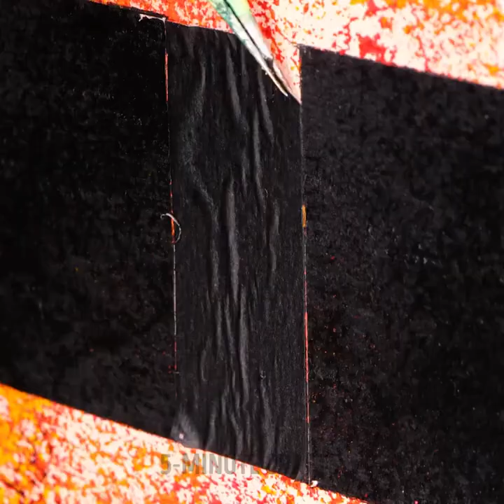New Ways to Paint And Repair Your Walls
TIMESTAMPS:
00:13 Unusual wall pattern
02:15 How to draw a masterpiece on the wall
05:32 How to paint a wall with household items
09:08 Easy way to make a cool pattern with a spoon
Get ready to unleash your inner artist and transform your space with our inspiring wall painting ideas! In this video, we'll guide you through a variety of techniques and designs that will breathe new life into your walls.
Discover the power of color as we explore different palettes and their effects on mood and ambiance. From bold and vibrant hues to soothing pastels, we'll help you choose the perfect color scheme for your desired atmosphere.
Learn how to create stunning accent walls using techniques like ombre, geometric patterns, and stenciling. We'll provide step-by-step instructions and pro tips to ensure your painting project is a success.
Looking to add texture and dimension to your walls? We've got you covered! Explore techniques such as faux finishes, textured paint, and even mural painting. Unleash your creativity and make a statement with a one-of-a-kind wall masterpiece.